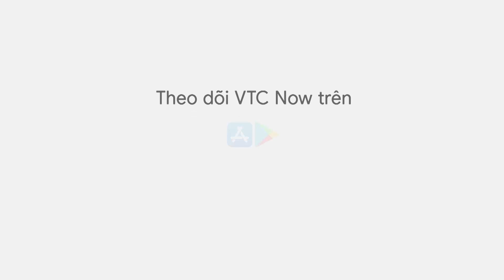Thống đốc ngân hàng: Ưu tiên cấp tín dụng khoản vay nhà ở phân khúc thấp | VTC Tin mới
VTC Tin mới | Chiều 3/11, tham gia trả lời tại phiên chất vấn của Bộ trưởng Xây dựng Nguyễn Thanh Nghị, Thống đốc Ngân hàng Nhà nước Nguyễn Thị Hồng giải trình thêm về thực trạng tiếp cận vốn tín dụng để xây dựng, thuê mua nhà ở xã hội, nhà ở công nhân.